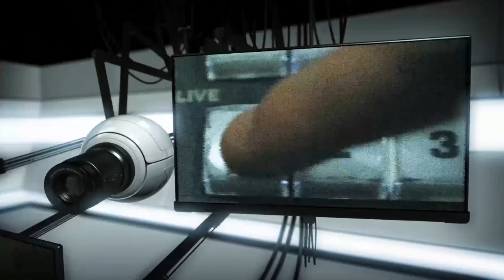PTZOptics Camera Control Options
Lead engineer Matthew Davis review camera control options for the PTZOptics camer line.

Learn more about PTZOptics live streaming video conferencing camera live